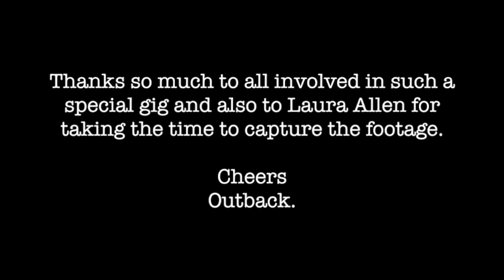OUTBACK LIVE AT THE BREWERY QUARTER CARDIFF. 22/11/14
This video is about OUTBACK LIVE AT THE BREWERY QUARTER CARDIFF